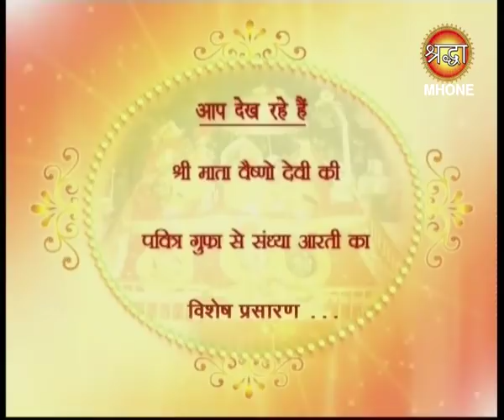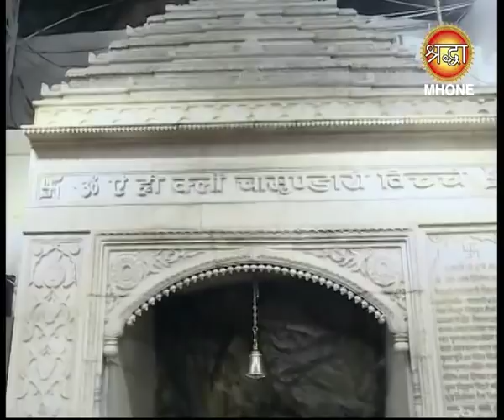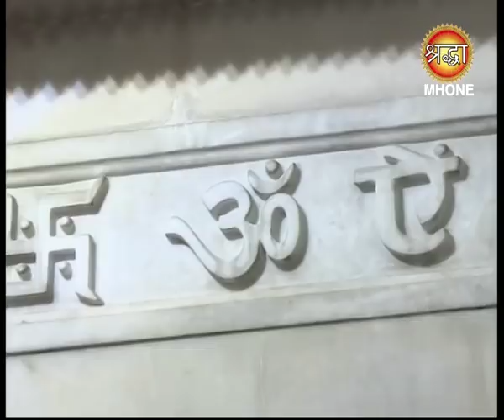Maa Vaishno Devi Evening Full Aarti | सम्पूर्ण आरती | 11-03-2018 | Shraddha Mh One